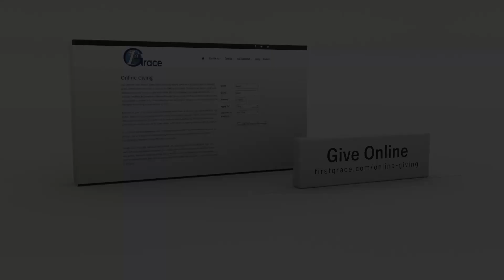The Story of Moses - Biblical Families Part 8